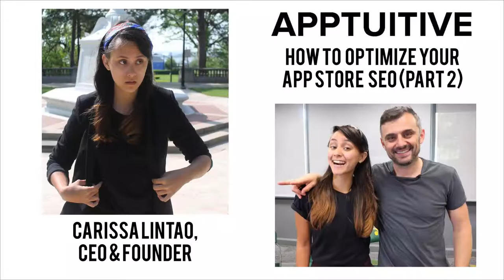Apptuitive Founder & CEO Carissa Lintao Interview (Part 2) | 2019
Carissa and Josh discuss what Creative Maestros in recent history inspire them and the work/life balance as an entrepreneur.

Listen to Epic by Kaleetos np on SoundCloud

Production Tools:
Rode Procaster (2)
Tascam DR-40 - Portable Digital Recorder
On-Stage DS7200B Adjustable Desktop Microphone Stand (2)
Rode PSM1 Shock Mount
K&F Concept 62'' DSLR Tripod
JOBY GorillaPod 3K Kit. Compact Tripod 3K Stand